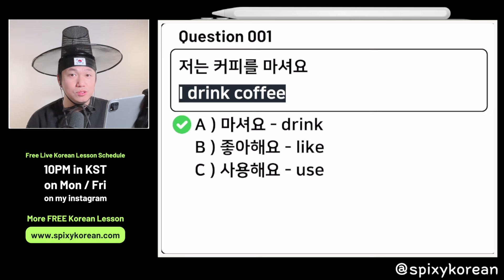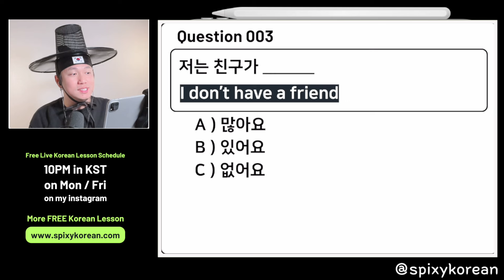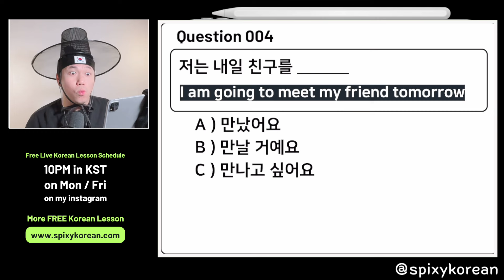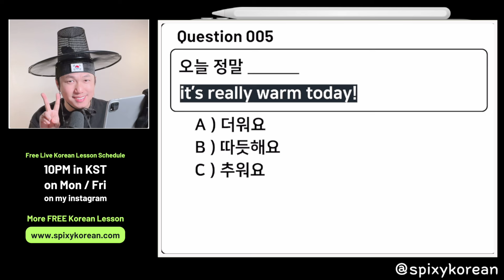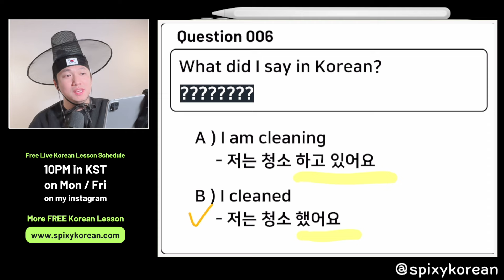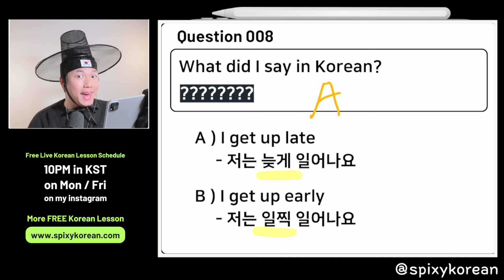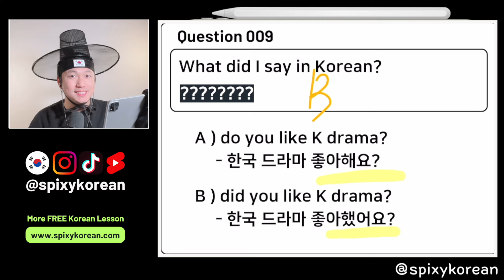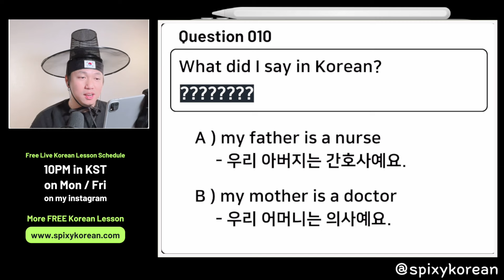Test Your Korean A1 Level [Spixy Korean]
Test Your Korean!
you have 5 reading questions and 5 listening questions
Let's check out if you get more than 8 right answers

we have a live lesson
every Monday Friday 10 PM in KST

Please come!

yay!